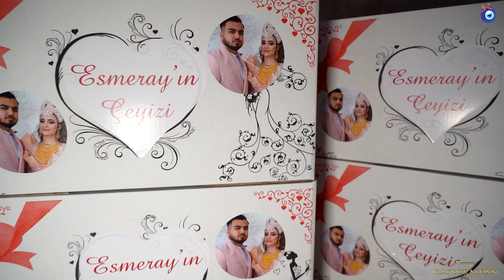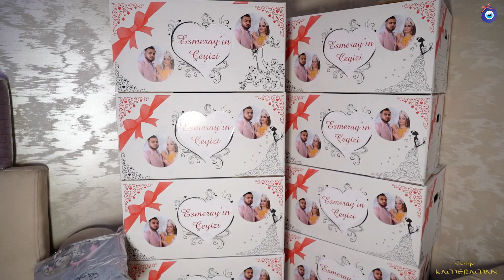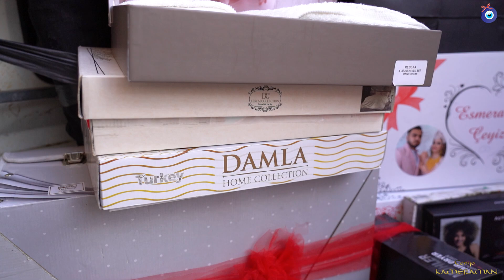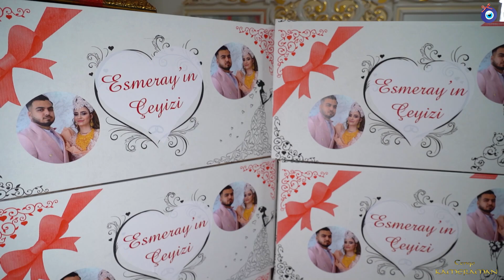🧿 Esmeray'ın çeyizi 🧿 2023